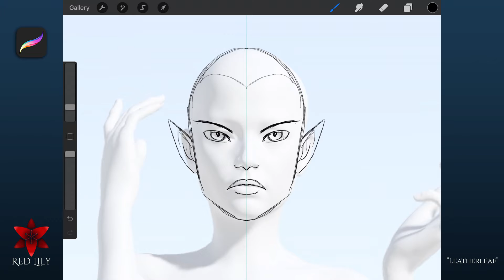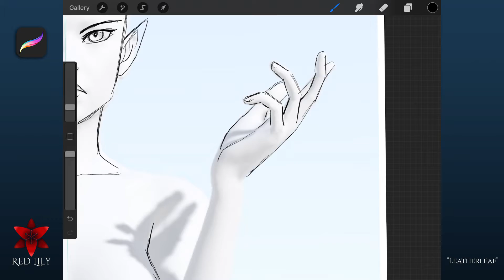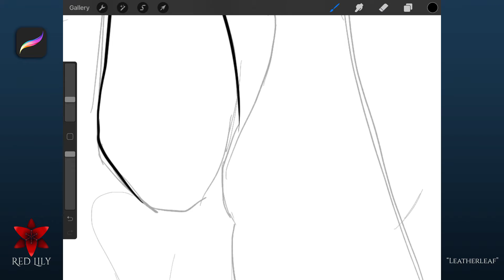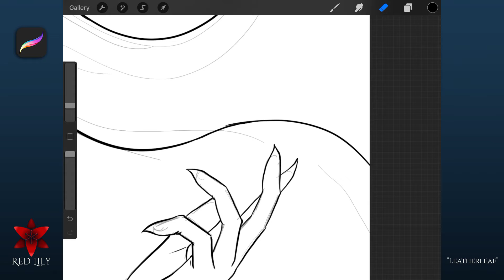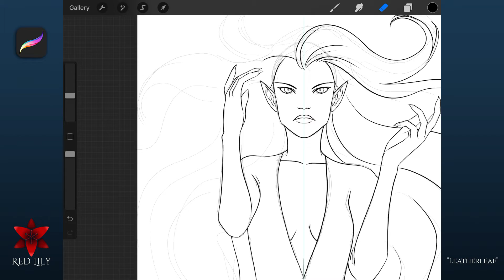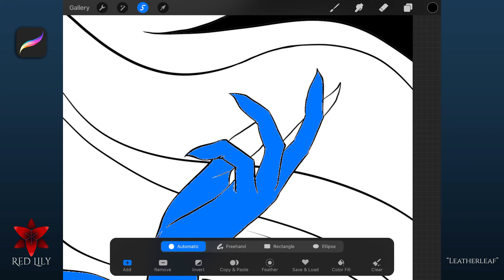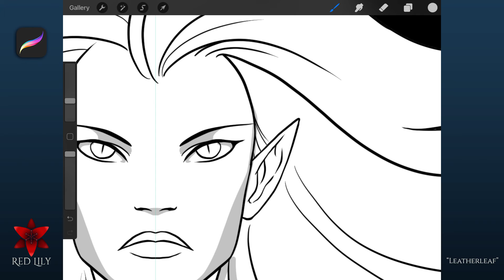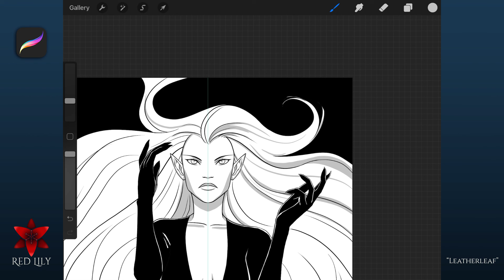Leatherleaf | Procreate Timelapse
I'd been sitting on this one a while. Done in Procreate.

- Dilemma
- Haven